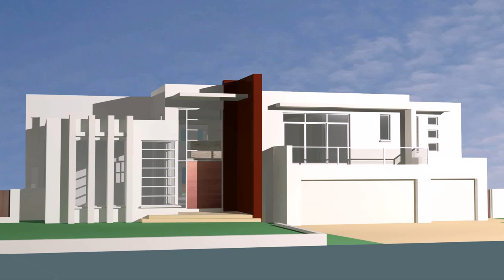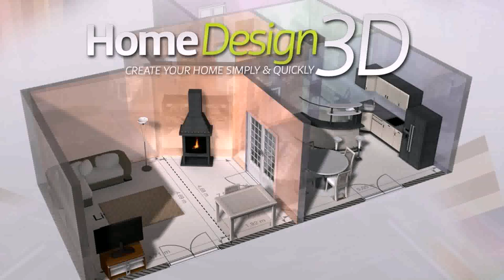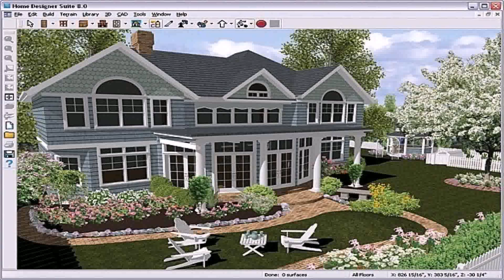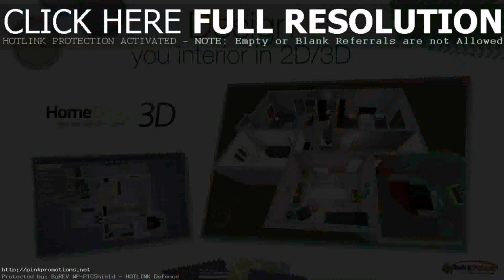Simple House Design Games - Gif Maker DaddyGif.com (see description)